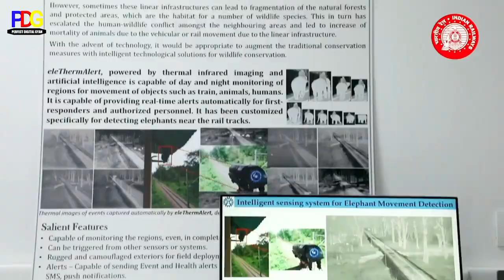1 confirm or 2 waiting ticket book ho jaay to kya karen!1सीट कन्फर्म और 2वेटिंग लिस्ट एक ही PNR नंबर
Hello Friends 🙏🙏🙏🙏
TQWL/WL
Can I travel with partial confirmed e-ticket
1 ticket confirm or 1 waiting ticket may kya rule apply hota hai
Tatkal ticket 1 confirm or 2 waiting ticket ho to kaise travel hoga.
Partially Confirm Ticket Se Yatra Kar Sakte Hain ya Nahi
Partially Waitlisted
waiting ticket journey rule
1 pnr per 1 yatri ka ticket confirm or 1 ka waiting to kya dono yatra kar sakte hai
agr ticket booking kartey waqt 1 ticket confirm ho jaay or 2 ticket waiting ho jaay to kya karna chiyaa
1 confirm or 3 waiting list 1 hi pnr mey Kaya Krna chiyaa
1 confirm or 2 waiting ticket book ho jaay to kya karna chiyaa
1 waiting or 2 confirm tickets book ho jaay to kya Krna chaiya
4 waiting or 2 confirm tickets hi to kya karna chahiya
3 waiting or 1 confirm tickets hai to kya karna chiyaa
Partial ticket confirm
Partial ticket cancel
Partial train ticket confirm
Partial train ticket waiting